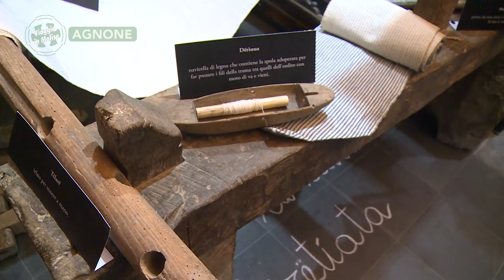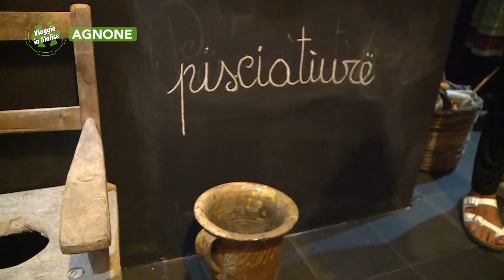Agnone - Festival del teatro e mostra del costume contadino - Puntata 7300 - 02 - Viaggio in Molise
Agnone - Festival del teatro e mostra del costume contadino - Puntata 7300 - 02 - Viaggio in Molise - Telemolise